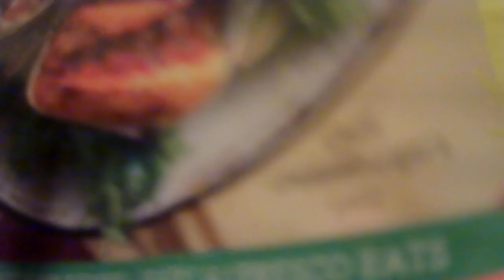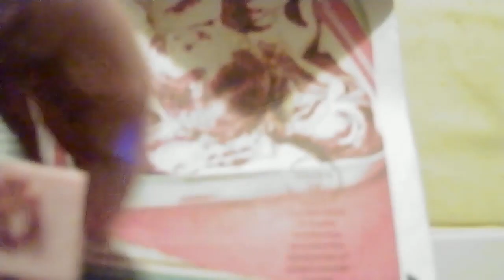pig reading a Tesco book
it strange